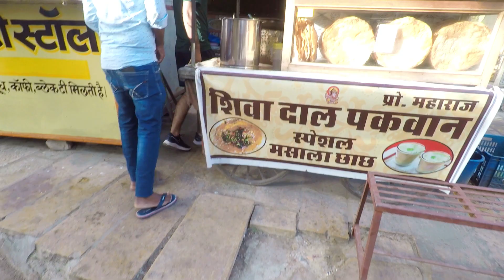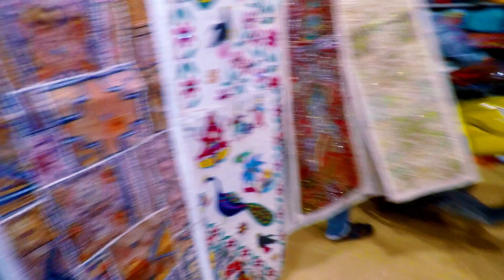Jaisalmer Fort Rajasthan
Track - Culture